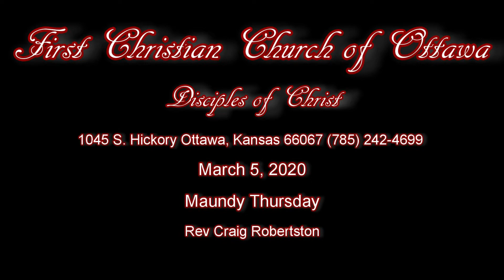Maundy Thursday Service 4/9/2020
Maundy Thursday Service  (5/9/2020)

1045 S. Hickory, Ottawa. Kansas 66067
Church Office hours: 10am-2pm, M-F

Rev Craig Robertson